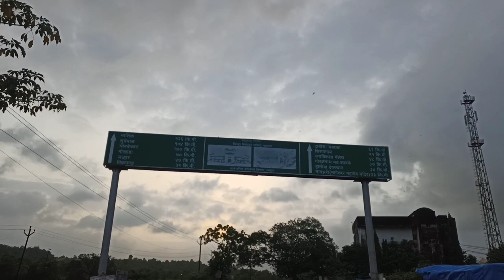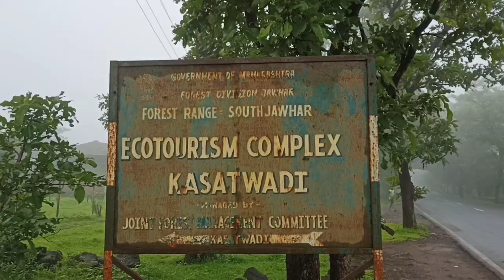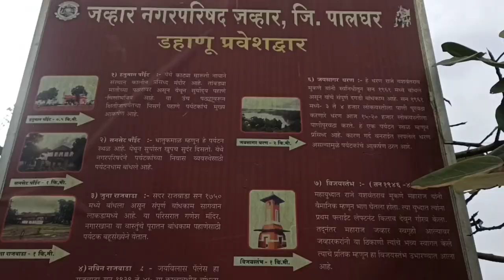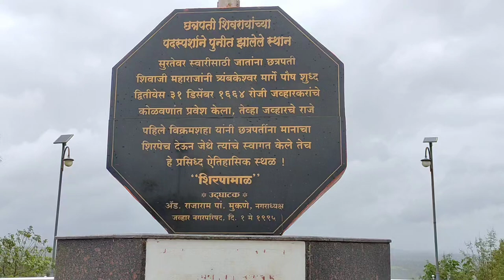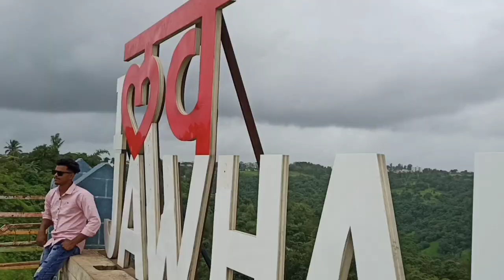Jawhar | The city of waterfalls | Near Mumbai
Jawhar | The city of waterfalls

in this video we have explored more then 8 different location in one day bike trip the enjoyment we did is far better then the video

Location we explored
1. Cliff of jawhar
2. Sunset point
3. jai sagar dam
4. Dabhosa waterfall
5. Khad khad dam
6. Shirpamal
7. Hanuman point
8. Jai Vilas palace

Mast Malanga Marathi song, Shot at jai Vilas palace